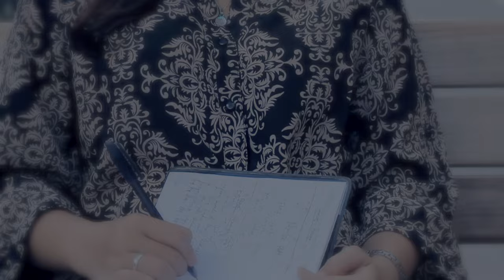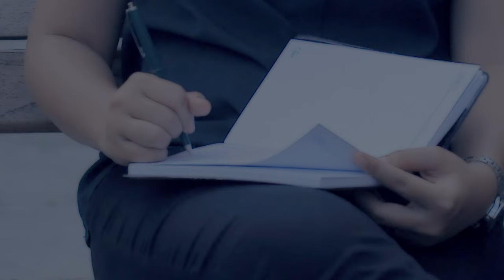AuraCoustic - Filosofi Kenangan (Official Music Video)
this is the first single from AuraCoustic, which was worked on by Kineclub317  in March 2017. this song tells about our attitude as adult human accept a situation which can not be force according to our own desire. this is clearly visible on the fragment of the lyrics " Kita akan bertemu lagi, meskipun di kejauhan"
the song was made in 2015 from the personal experience of a friend of ours, upon returning home from an expedition. this story meets the music maker and becomes " The Philosophy of Memories"
FILOSOFI KENANGAN !